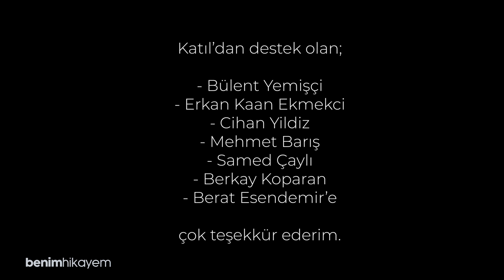Tutunamayanlar 19 | Giovani Dos Santos "La Masia'nın Kayıp Yeteneği"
Messi ve Bojan Krkic ile birlikte Barcelona'nın geleceği olarak görülen isimlerden biriydi Giovani Dos Santos. Özellikle Ronaldinho'ya benzerliği onu daha merak edilir kılıyordu. O üçlüden sadece Messi yıldızlaşırken Gio ve Bojan doğru adresi bulmak için kapı kapı dolaştılar. Hatta Gio'nun yolu bir ara Galatasaray'a da uğradı.
Bu hafta Tutunamayanlar'ın konusu Giovani Dos Santos.